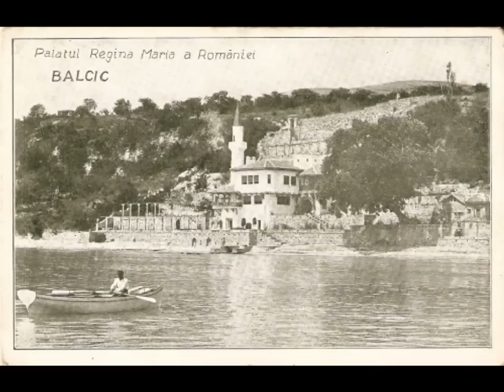Home Is Where The Heart Is: 3. Domeniul de la Balcic al Reginei Maria p.I (Einuiea - Matila)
Ansamblul Einuiea:
Călin Torsan - instrumente de suflat
George Turliu - baglamas, kazoo, saz, psalteriu, voce
Silviu Fologea - chitară electroacustică
Juan Carlos Negretti - darbuka, bongos, cinel, percuţiii

Fragment din proiectul "Home Is Where The Heart Is" - casele de vis ale Reginei Maria, prezentat de ansamblul Einuiea si actriţa Crenguţa Hariton la cea de-a doua ediţie a Festivalului de Film Istoric Râşnov, 15 august 2010.

Spectacolul nocturn în aer liber a oferit publicului proiecţia unui slideshow cu peisaje ale pictorilor români interbelici, ilustrate de epocă şi fotografii de azi din locurile în care Regina Maria a construit sau a amenajat câteva dintre domeniile cele mai dragi inimii sale: Cotroceni, Pelişor, Bran şi, în deosebi, Balcic. Imaginile au fost însoţite de muzica live a ansamblului Einuiea, cu piese extrase din albumele "Povestiri bizantine" şi "Noa". Descrierea subiectivă a locurilor de suflet ale Reginei Maria a fost completată prin lectura de către actriţa Crenguţa Hariton de la Teatrul Nottara a unor pagini alese din cartea reginei intitulată "Casele mele de vis".

Concept: Radu Rădescu